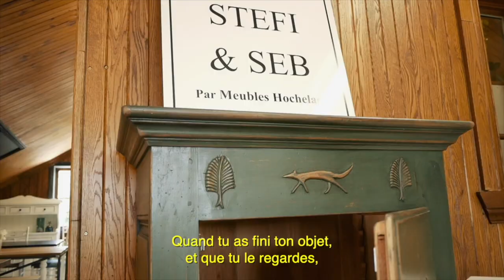Les artistes s'ouvrent à vous : Serge Lafitte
Du 27 juillet au 4 août 2019, 23 artistes, dont Serge Lafitte, ébéniste, ouvrent les portes de leur atelier et accueillent les amateurs d'arts, de 10 à 17h.

La Route des Arts vous offre un regard privilégié dans la vision d'une dizaine  d'artistes qui participent au circuit Ateliers ouverts, grâce à une série de brèves rencontres réalisées par L'Onde média.